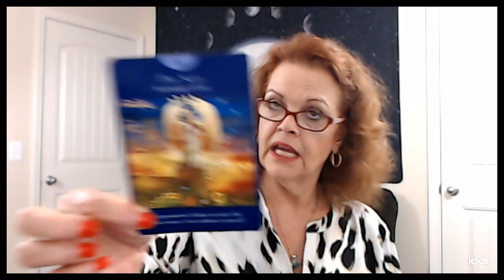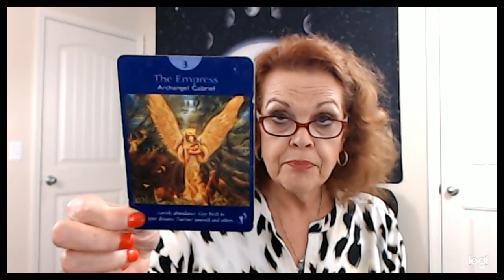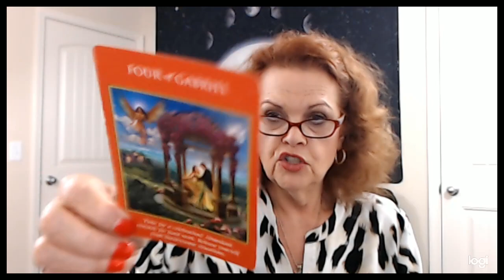Sagittarius June 12, 13, 14, 2020 The Universe Wants To Give YOU A Big Hug! Accept It!